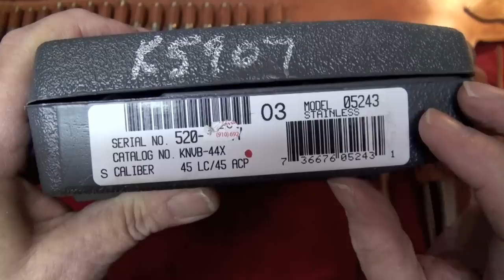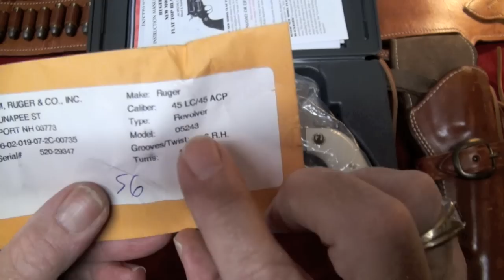Ruger BlackHawk Convertible .45 Revolver Review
BigDaddyHoffman1911 riding around the compound on the Kawasaki Teryx with my sweet little dog Jack, picking up some dead two liter bottles, chasing some sticks, singing and doing a fun review on The New Ruger BlackHawk Flattop "Lipsey's Distributor Exclusive" Convertible Stainless Steel Single Action .45ACP/.45 Long Colt Revolver.  More Info below, check it out.